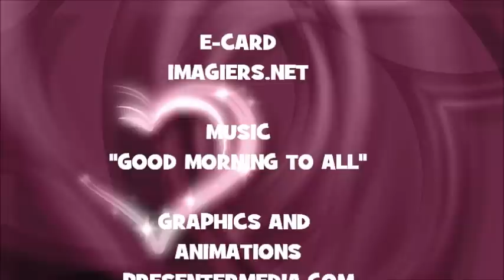¡FELIZ CUMPLEAÑOS MIRKO!